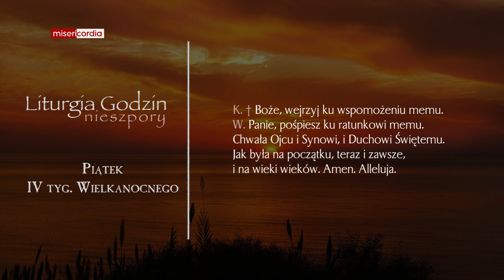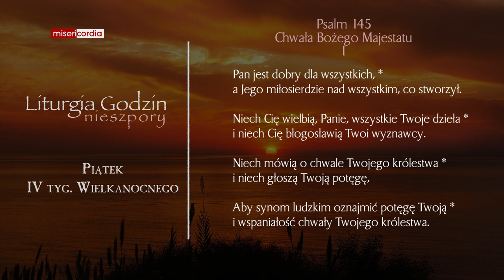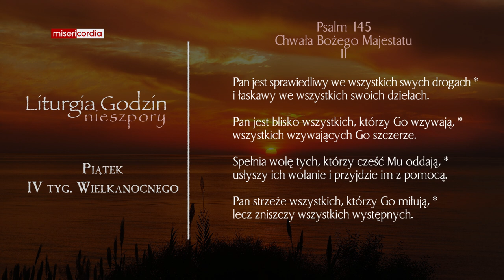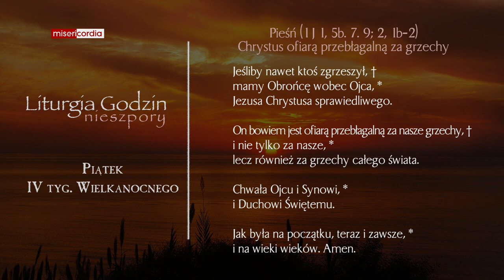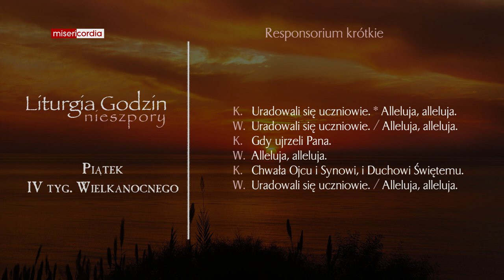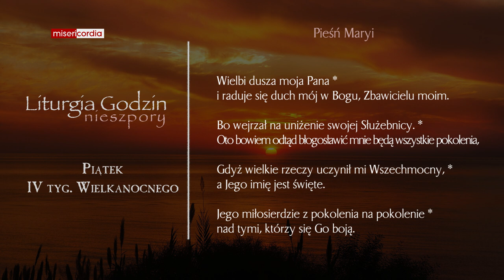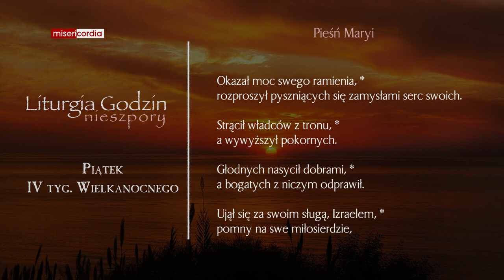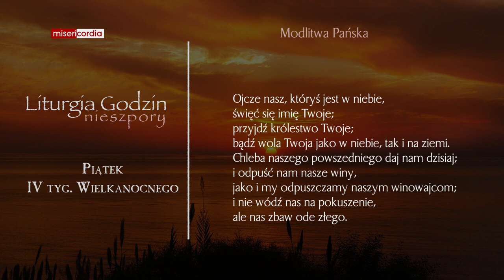Liturgia Godzin | Nieszpory | Piątek, IV tyg. Wielkanocnego